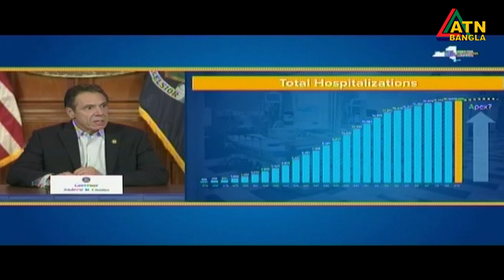করোনায় বিশ্ব পরিস্থিতি । Update News | ATN Bangla News